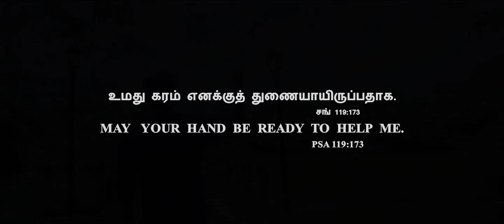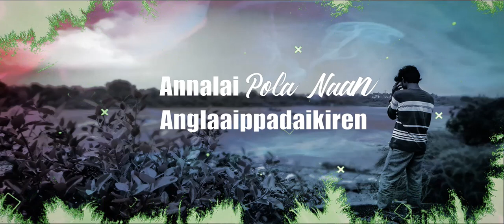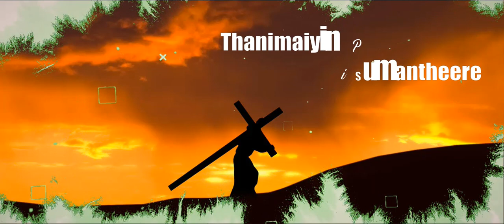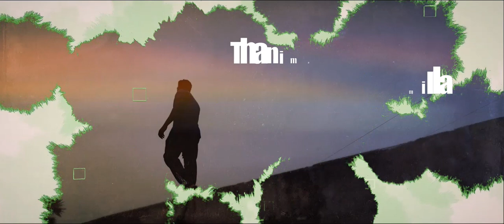Enakku yarumilla | New tamil Christian song | 09sep2020 | Bethesda Thanimaiyin pathaiyil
This song was created in a simple way.  May the name of the Lord be glorified. And pray for us to compose songs like this🙏🙏🙏❣️❣️

Enakku yarumilla...ummaivitta
Enakku yarumilla. (2)
Thanimaiyin paathaiyile
Enakku yarumilla.

Annalai pola naan
Anglaaippadaikiren...(2)
Aagaarai pola naan
Viyaagulappadukiren...(2)
Kechamane thottathil
Ummai pol azhukiren..
Thanimaiyin paathaiyile
Ennaiyum karam pidithidume. (2)

(Enakku yarumella. )

Thanimaiyin pathaiyil
Paadukalai sakitheere. (2)
Thanimaiyin paathaiyil
Siluvaiyei sumantheere...(2)
Thanimaiyin paathaiyil
Maranathai jeytheere...(2)
Thanimaiyin pathaiyile

(Enakku yarumella. )

Yonavai pola naan
Meen vayitril thudikkiren...(2)
Thaniyalai pola naan
Kebiyile thavikiren. (2)
Nerukathil irunthu naan
Ummai nokki parkiren...(2)
Thanimaiyin pathaiyile

(Enakku yarumella. )

 எனக்கு யாருமில்ல...
 உம்மை விட்ட
எனக்கு யாருமில்ல (2)
 தனிமையின் பாதையிலே
எனக்கு யாருமில்ல .(2)

 அன்னாளை போல நான்
 அங்களாய்ப் படைகிறேன்.. (2)
 ஆகாரை போல நான்
 வியகுலப்படுகிறேன் ... (2)
 கெத்சமனே தோட்டதில்
 உம்மைபோல் அழுகிறேன்..
 தனிமையின் பாதையிலே
என்னையும் கரம் பிடித்திடுமே (2)

( எனக்கு யாருமில்ல. )

 தனிமையின் பாதையில்
பாடுகளை சகித்தீரே (2)
 தனிமையின் பாதையில்
 சிலுவையை சுமந்தீரே ... (2)
 தனிமையின் பாதையில்
 மரணத்தை ஜெய்த்தீரே ... (2)
 தனிமையின் பாதையிலே

( எனக்கு யாருமில்ல. )

 யோனாவை போல நான்
 மீன் வயிற்றில் துடிக்கிறேன் ... (2)
 தானியலை போல நான்
கெபியிலே தவிக்கிறேன் (2)
 நெருக்கத்தில் இருந்து  நான்
 உம்மைநோக்கி பார்க்கிறேன்...(2)
 தனிமையின் பதையிலே

( எனக்கு யாருமில்ல. )